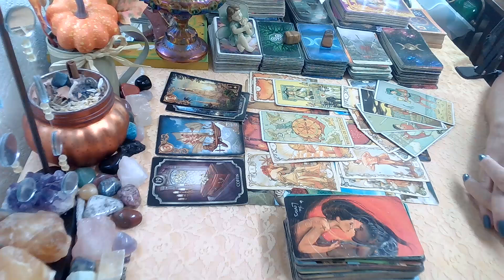🙋🏽‍♀️📣📰 Channel News & Announcements!🙋🏽‍♀️📣📰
Channel NEWS October 2023, November 2023 weekly, weeklyreading, allsigns, tarotreading, weeklytarot, tarot, october, november, weeklyhoroscope, #2023